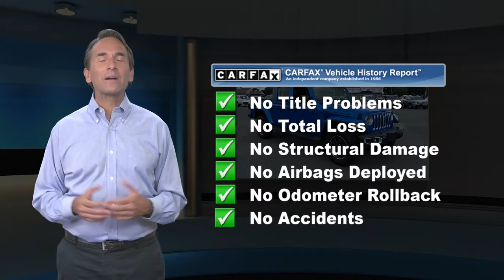Certified 2020 Jeep Gladiator Overland, Millsboro, DE J10708A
Millsboro Chrysler Dodge Jeep Ram

[RLVID:1922:6a455cd2fccc4764:56a9bb38782e2d3d:1]